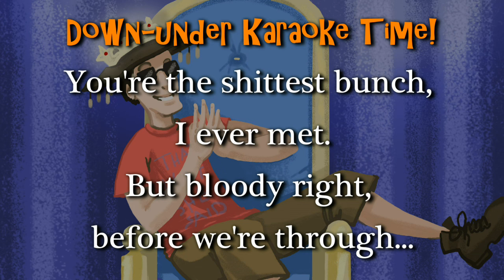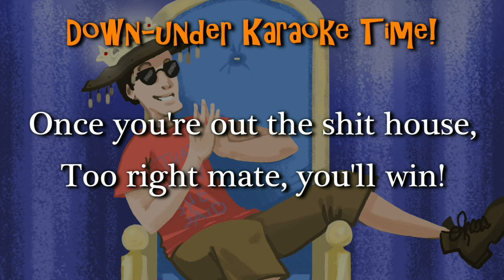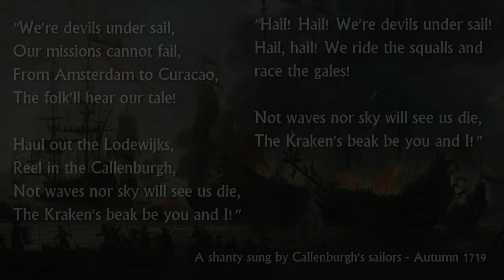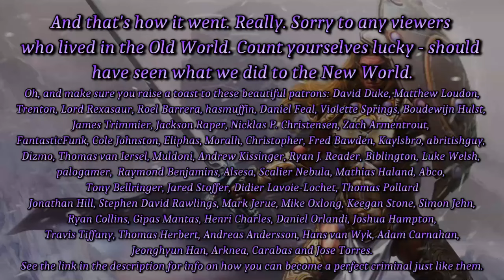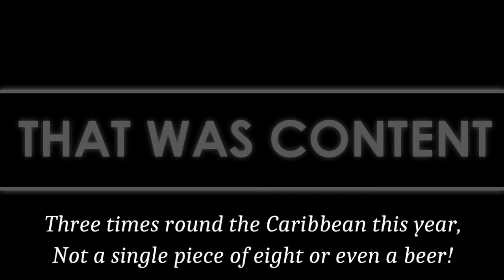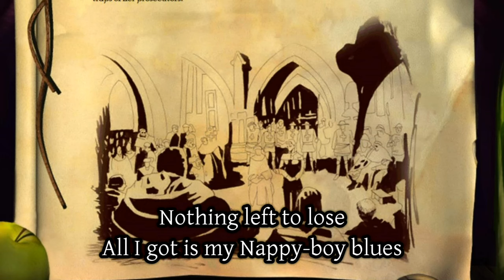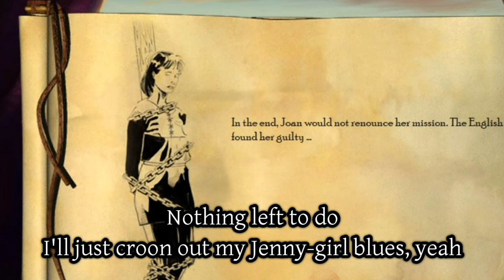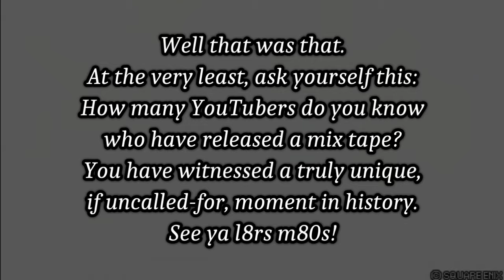The Offy-D Mix Tape | All My Songs So Far! - Best Total War Album of 2017 (101%)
At last a total war channel has released a mix-tape!

This is a collection of all the songs I've made over the ~16 months, mostly from my comedy videos. Original video is included for each, with subtitles added to some for added karaoke value.

From inspiring anthems, to heart-warming love songs, to super-hot fire from the deserts of Oz, truly this album is a journey you won't want to miss.